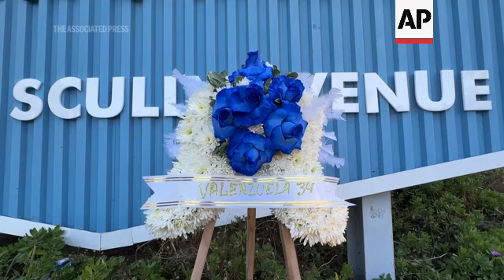Angelinos, particularmente latinos, lamentan la muerte de Fernando Valenzuela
La ciudad de Los Ángeles está de luto por la muerte de Fernando “El Toro” Valenzuela, el fenómeno nacido en México que jugó para los Dodgers e inspiró la “Fernandomanía” mientras ganaba el Premio Cy Young de la Liga Nacional, el Novato del Año y la Serie Mundial en 1981.
Sus admiradores colocaron velas, flores y camisetas con el número 34 en una improvisada ofrenda en una de las entradas del Dodger Stadium.
El ascenso de Valenzuela desde sus humildes comienzos como el menor de 12 hijos en una comunidad que apenas figuraba en el mapa de México hasta sus hazañas en el montículo lo hizo enormemente popular e influyente en la comunidad latina de Los Ángeles,    al mismo tiempo que ayudó a atraer nuevos aficionados al béisbol de las Grandes Ligas.    El cariño de la gente por él continuó incluso después de su retiro.
El equipo informó que Valenzuela falleció el martes por la noche en un hospital de Los Ángeles. Tenía 63 años. Los Dodgers no proporcionaron la causa ni otros detalles.
Su muerte ocurre mientras los Dodgers se preparan para inaugurar la Serie Mundial el viernes por la noche, recibiendo a los Yankees de Nueva York, precisamente el equipo al que los Dodgers y Valenzuela derrotaron en aquel 1981.
===SOURCE===
ASSOCIATED PRESS
RESTRICTIONS: Use on broadcast and digital channels, including social. Available worldwide. Use within 30 days. Editorial use only. No re-sale. All usage subject to rights licensed in contract. Access OK for SNTV and AP clients with restrictions as specified above.